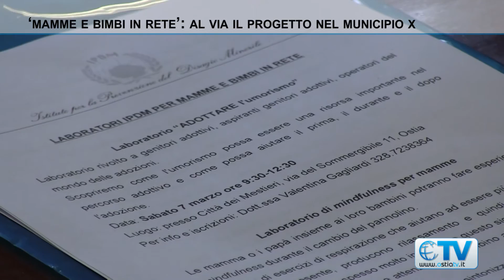‘Mamme e bimbi in rete’: al via il progetto nel municipio X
A partire dal mese di marzo una serie di 30 appuntamenti tra laboratori manuali, seminari didattici, momenti ludici, spettacoli teatrali e conferenze scientifiche pensati su misura per le famiglie